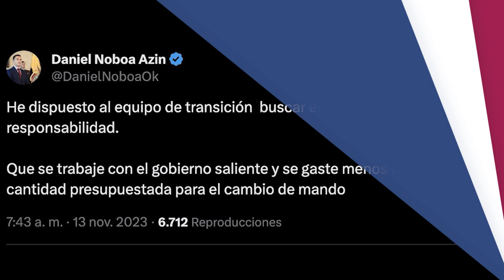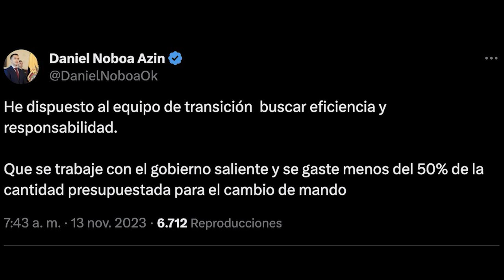Los Asambleístas RECIBEN sus credenciales y están listos para legislar - U News 13/11